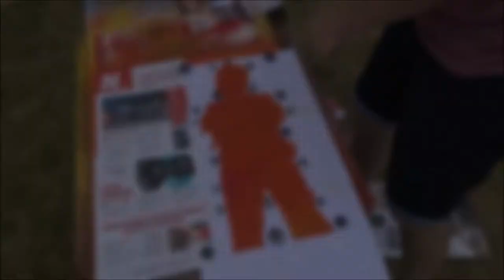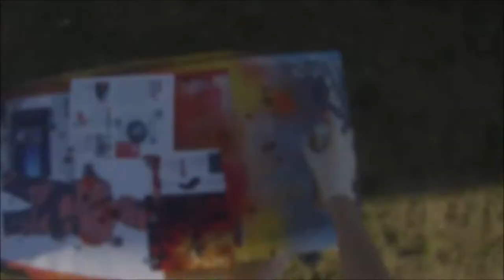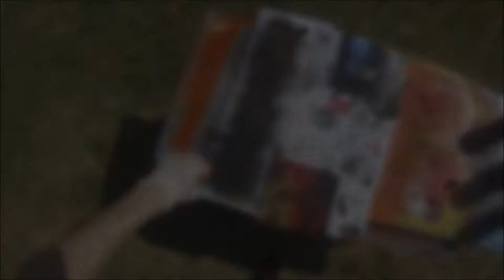Spraypaint stencil art piper chapman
Spraypainting piper chapman from the netflix hitshow orange is the new black. I use montana black & gold cans. The song is a remix of the theme song.